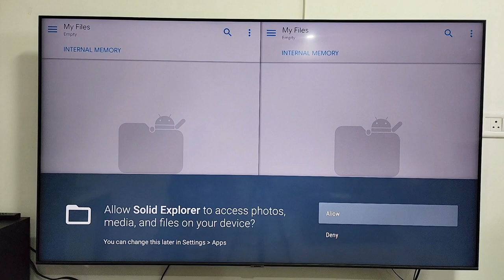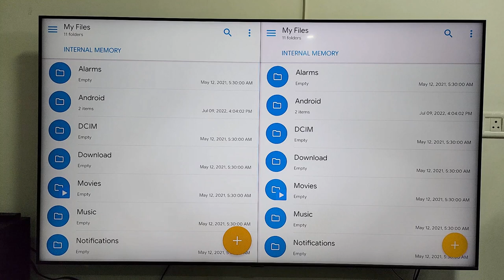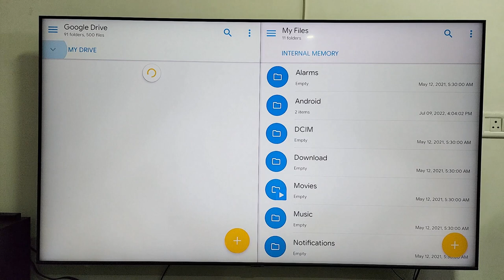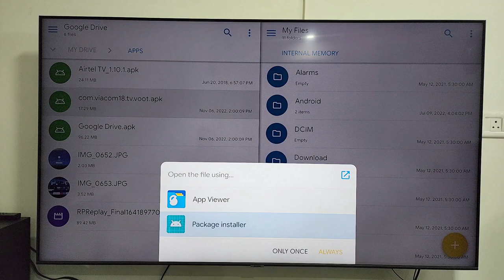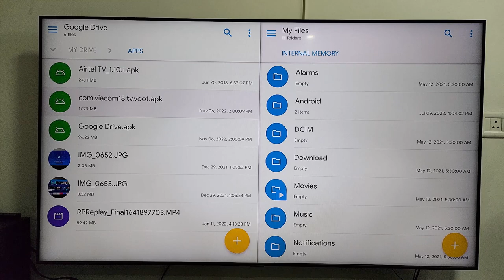(Hindi) How to access google drive in android tv or Mi android box | Mi Stick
Hello dosto in this video I will guide you  How to access google drive in android tv or Mi android box. I will also explain you how to install apk files in android TV, MI android box, MI stick using google drive.

Video Highlights:
How to access google drive in android tv,
How to access google drive in MI android Box,
How to access google drive in MI TV,
how to install apk files on android tv,
how to install apk files on android tv box,
how to install apk file in sony android tv,
how to open google drive in android tv,
how to access google drive photos on android  tv,
how to install google drive in android tv,